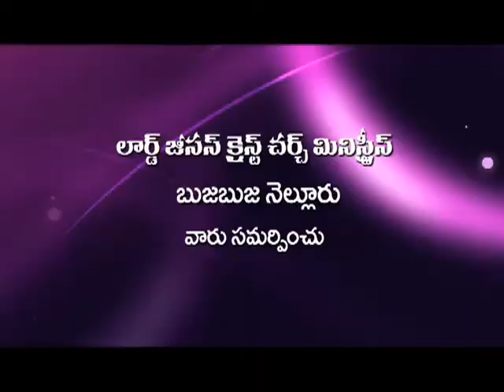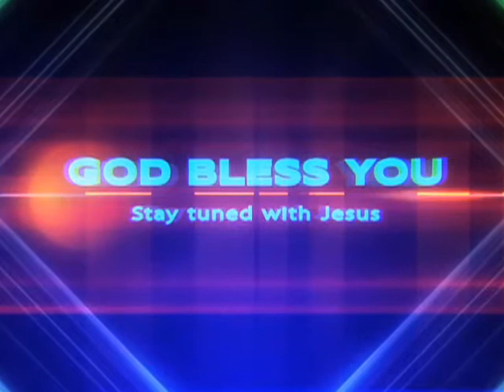Yese Rakshakudu LJCM Nellore 23 07 14